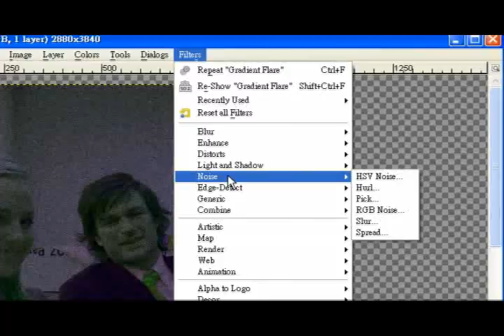【把妹密技】幫妹妹修電腦的超級好幫手 - Gogrok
Gogrok